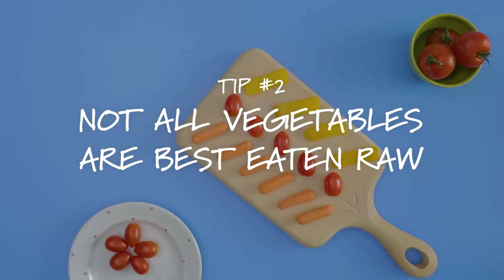Friso Gold®: 5 kitchen tips for better nutrients